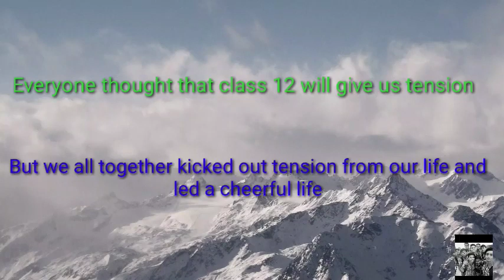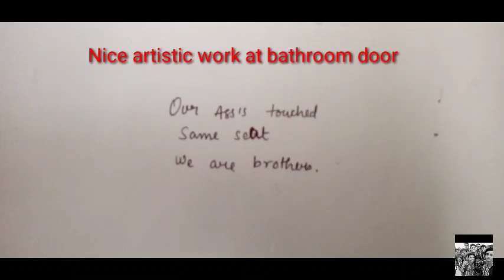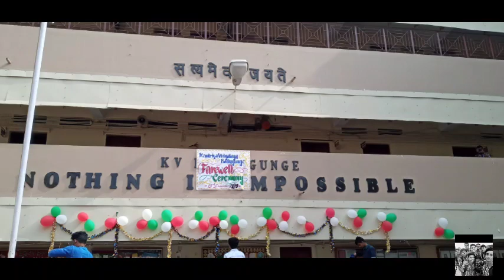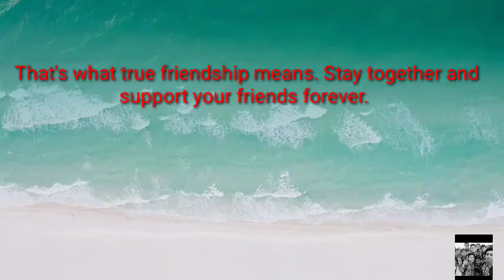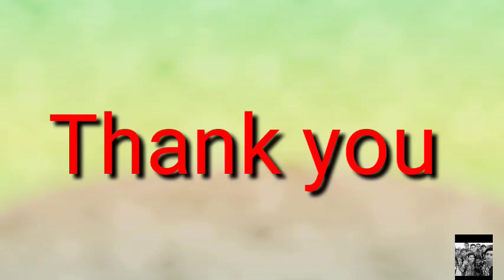Friends Forever KV BALLYGUNGE:- Short film presentation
Friends are an important portion in our life. They support us all the time. They stay with us in both happy and sorrowful moments in our life. Together the bond of our friendship became unbreakable.